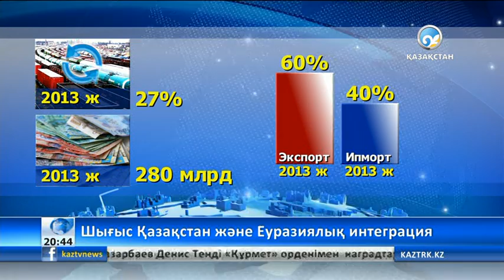Шығыс Қазақстан облысы көрші елге арматура экспорттайды